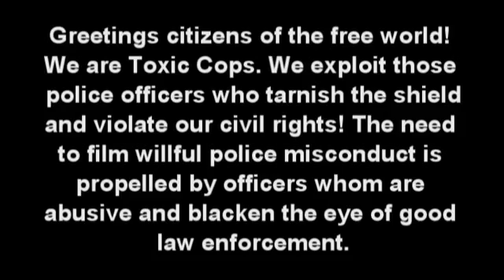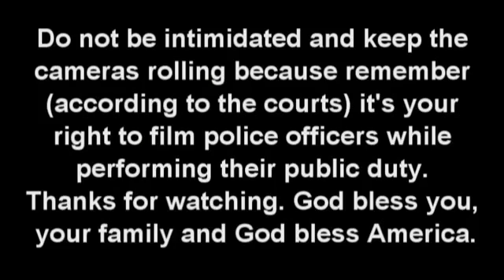Video of Good Cop Protecting a Mentally Disturbed Man from Fellow Cops YouTube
This is why good cops don't say anything, they are outnumbered for one and it could cost them their job !